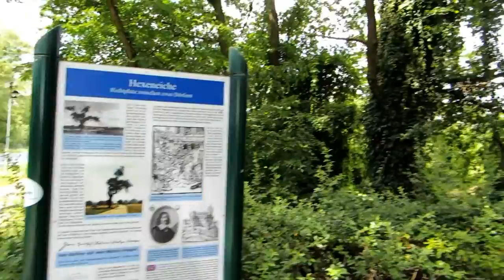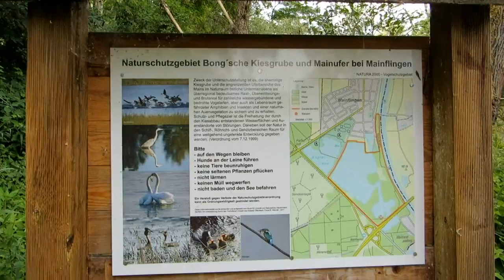Landesorientierungslauf Tag 1 am 16.06.2014 von Kahl am Main nach Aschaffenburg Nilkheim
Landesorientierungslauf Tag 1 am 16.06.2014: 26 km und 150 Höhenmeter von Kahl am Main nach Aschaffenburg Nilkheim.
Ich will in mehreren Etappen vom niedrigsten Punkt  Bayerns in Kahl am Main zum höchsten Punkt Bayerns der Zugspitze laufen.
Hier meine Erlebnisse von der 1. Etappe.